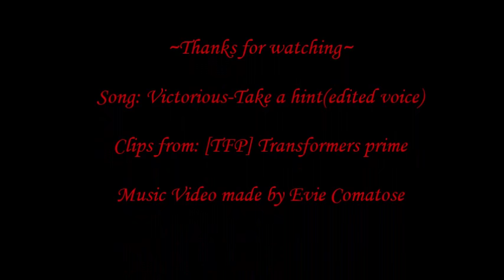[TFP] Arcee/Miko - Take a Hint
I am sorry for not being active much..
Anyway here's my second TFP music video!
I hope ya like it ^^ !
Video is blocked in Germany and Sweden what a pity :/
Transformers Prime are owned by hasbro
All Victorious songs are owned by Nickeleodon
Song: Victorious-Take a Hint (Pitched voice  )
Starring: Arcee and Miko Nakadai